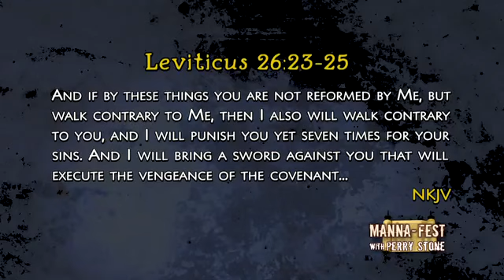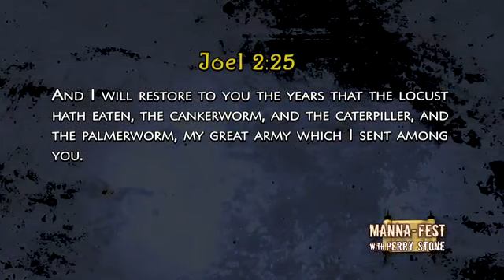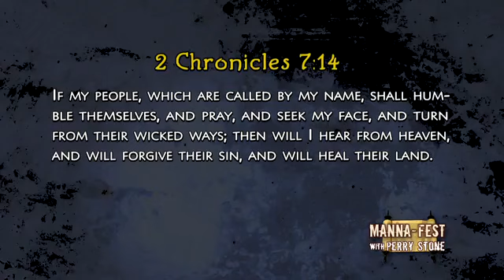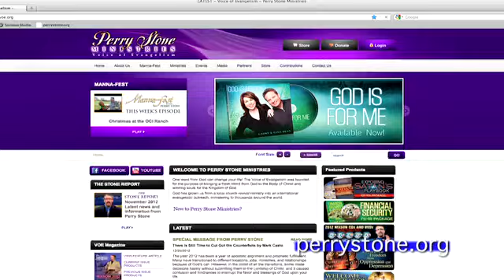America's Choice- Reformation or Ruin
Perry Stone teaches from Israel.